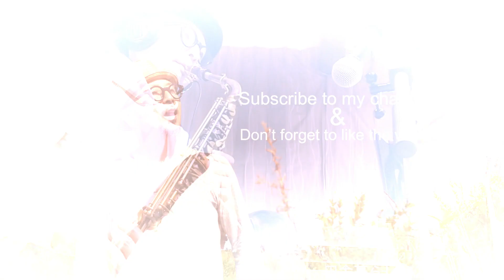【アルトサックス演奏】香水 瑛人 Jazzサックス奏者が演奏する香水 Altosaxophone cover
Takatsugu Izawa   from Japan

Hi! I'm a saxophone player living in the countryside of Japan.
I'm going to continuously be making videos of my performances.
Thank you for your continuousu support!

熊本の田舎に住むJAZZサックスプレーヤー の伊澤隆嗣と申します。
今更ですが瑛人さんのサックス演奏しました！
リクエストしてくださった方々、リクエスト有難うございました。
アップするのが遅くなって大変申し訳ありませんでした！

BGMはリアルカラオケカンパニーさんの
を使わせて頂いています。

JAZZサックスのアドリブ入門
オンラインレッスン、対面レッスンご希望の方はこちらから！

noteサックスblogはこちら！
サックスを始めた経緯から綴ってます。